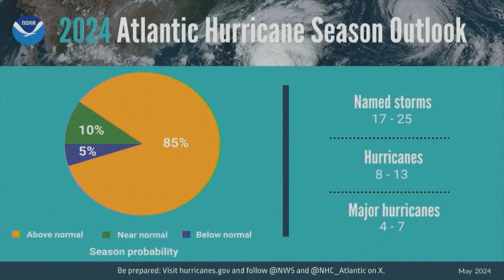Habrá muchos más huracanes en el Atlántico en 2024 que en el 2023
La temporada 2024 de huracanes en el Atlántico, que comenzará la próxima semana, se proyecta como "extraordinaria", con la posibilidad de que haya entre cuatro y siete huracanes de categoría 3 o más, indicó la Oficina de Administración Oceánica y Atmosférica de Estados Unidos (NOAA).